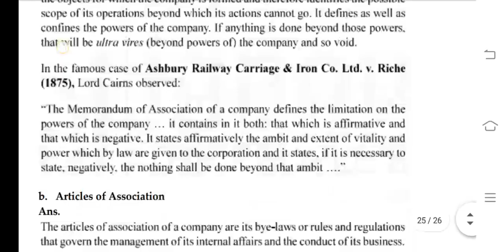BTMC 132 Ignou Solved Assignment 2020-21